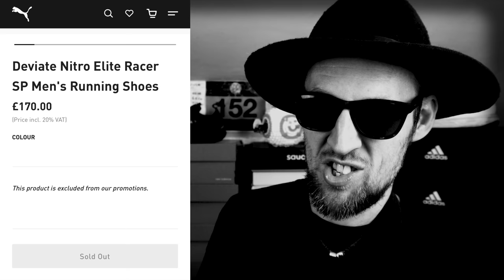RUNNERS NIGHTMARES! Halloween Special 2021 | Shoes & scenarios that no runner is safe from! 🚽 EDDBUD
Today a bit of fun in the 2021 Halloween special. I discuss the typical runners nightmares we all encounter on a daily basis. The lack of toilets at races, hard to get hold of super shoes with limited stock, the worst running shoe of the year and the hazards of a dog lead.

Nike Zoom Fly 4
Puma Deviate Nitro Elite

Let me know your runners nightmares down in the comments!

Hahahahhaha!

Also help us out with a like and a share.

Running shoes from 2019 / 2020
So of my top picks from the last 12 - 18 months

Adidas SL20

Adidas Boston 9

Womens Fuelcell Rebel

Mens Fuelcell Rebel

Gear and Technology
I shoot my studio footage with the Sony A6400 4K Camera

Polar OH1 Plus Heart Rate Monitor

Garmin Forerunner 245 Music

Power Beats Pro Earphones

Running Clothing
Stance Crew Socks

Science in Sport Gels

Balega Socks